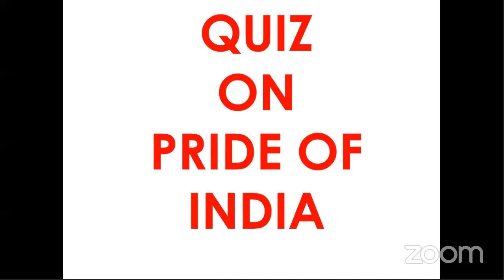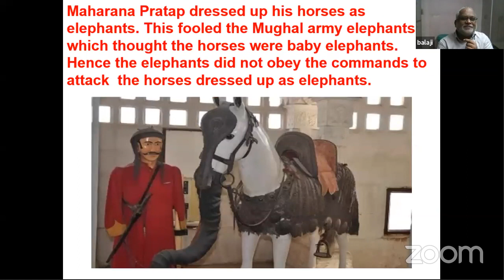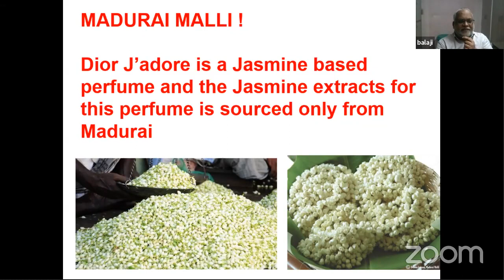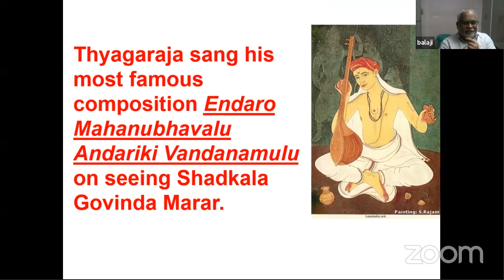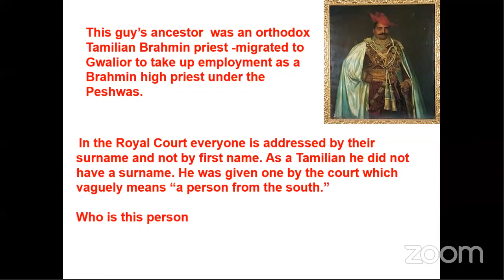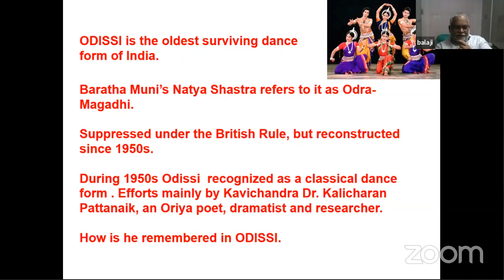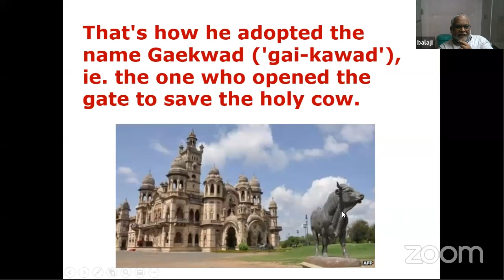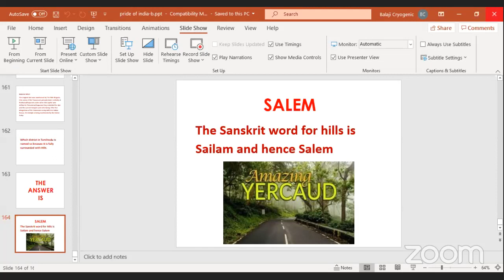Potpourri Quiz #3 - "Pride of India Quiz- 2"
"Pride of India Quiz- 2" - By CryoBalaji